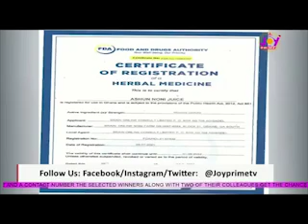How GHana Noni Juice metamorphosed to Ashun Noni Juice